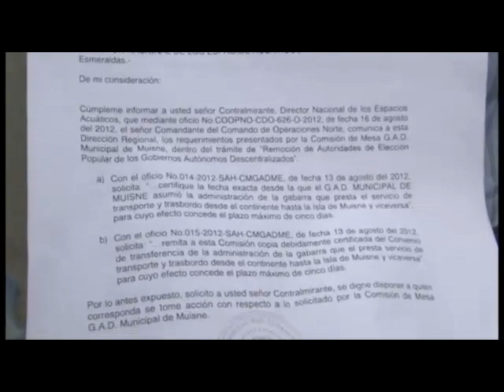SOLICITAN DESTITUCION DE ALCALDE DE MUISNE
Un ciudadano del cantón Muisne ubicado en la zona sur de la provincia de Esmeraldas esta solicitando a la comisión de mesa del cabildo  se de inicio al pedido de destitucion del alcalde Angel Bernal por presunto desvío de fondos públicos